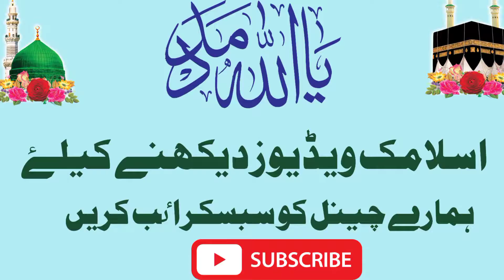Hafiz nawaz khan baloch beauty full nazam . please subscribe my YouTube chanel